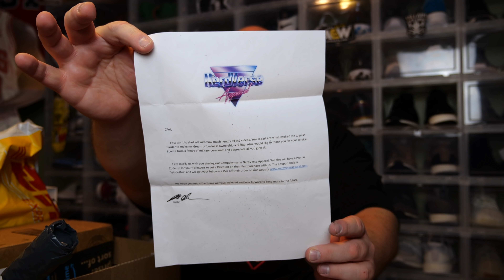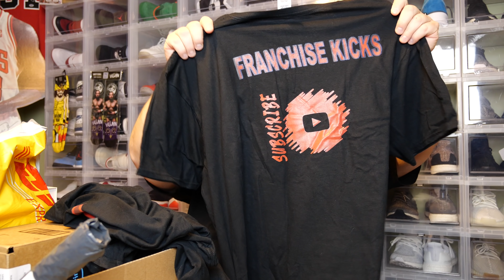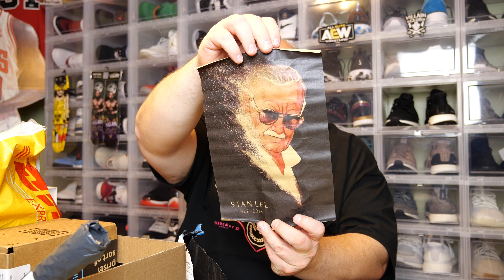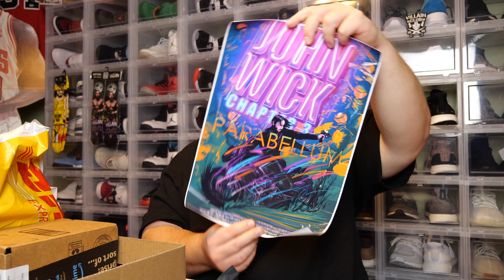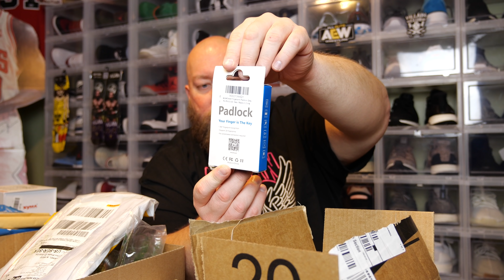Opening up many Packages sent to me from Companies located all over the World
Fingerprint Lock:

Clint Miller
484 E. Carmel Dr. #127